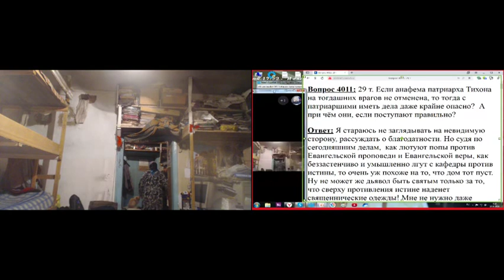Утренние молитвы с Псалтырью и вопросы с ответами. 09. 01. 2020